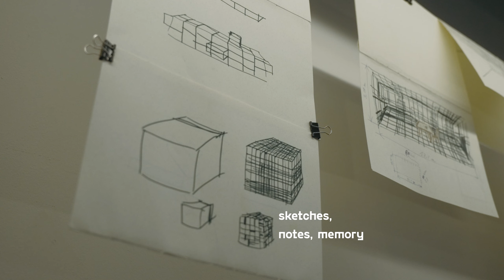ANNA KLIMCZAK "ZAMKNIĘTE"/'CLOSED', XX1 Gallery 2022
The exhibition could only be viewed through the gallery windows. Visitors experienced a feeling of restriction and isolation. The theme of the exhibition was an archive consisting of sketches. Putting the old scribbles within the current site-specific installation resulted in something like double vision. The titular ‘closure’ blocked access to the gallery and the artistic processes reconstructed there, and provoked questions on the possibilities of cognition. The coinciding perspective of the gallery space seen from the distance of the street and deliberately highlighted by the objects assembled in the exhibition corresponded with the sketches. The materials used to create the objects elicited an association of rubble, and the individual components were reminiscent of charred wooden logs.

Exhibition duration: 4 to 28 October 2022 / XX1 Gallery, Warsaw, Poland
video: Damian Śmigielski
sound: Novie
thumbnail: Maciej Meru Adamczewski

Special thanks to: Ryszard Ługowski (the curator) and the XX1 Gallery team; Tomáš Džadoň for artistic collaboration; Mariusz Klimczak, Arkadiusz Kordalski and the Kluś&Kluś team for their help with the production of the exhibition; Małgorzata Krzanowska for her invaluable advice; Tomasz Miśkiewicz and Joanna Miśkiewicz for their technical assistance; Marianna Klimczak for her belief in the project’s success; Jerzy Klimczak for his audio design inspiration; to the photographers who documented the exhibition and supported its production (Maciej Meru Adamczewski, Jędrzej Sokołowski, Ignacy Skwarcan, Jarosław Barański); the Polish-Japanese Academy of Information Technology for their organisational support in staging the exhibition and to all those who contributed to its creation, as well as to the visitors for their participation and valuable feedback.